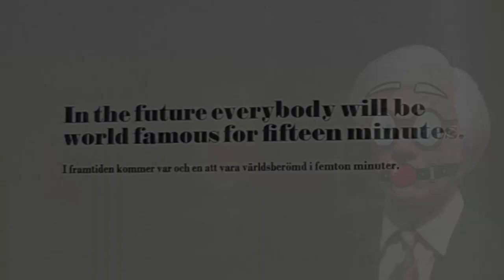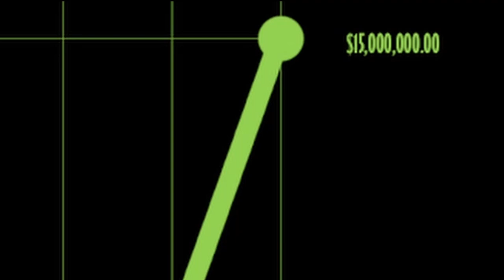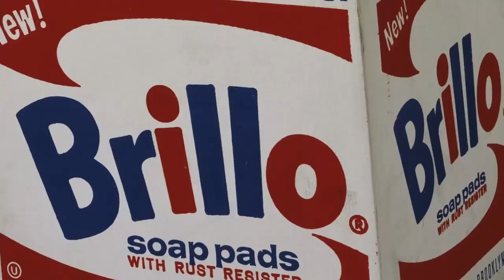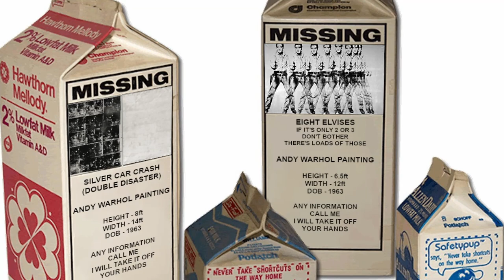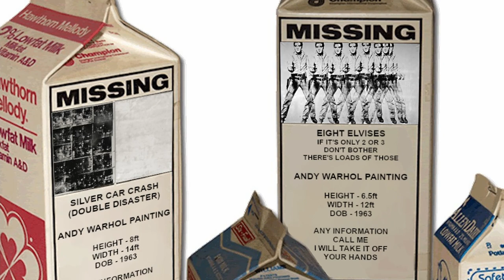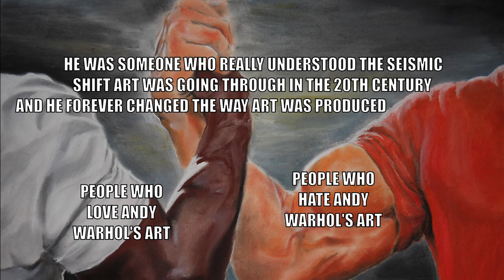Andy Warhol - The Story Behind the Soup Cans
Famed Pop Artist Andy Warhol displayed his famous Campbell's Soup Cans series of paintings at the Ferus Gallery in Los Angeles in 1962 to widespread critical... well, indifference mainly. It's fair to say he wasn't an overnight success story, but eventually it would be seen as a game changer in art history.

Andy Warhol has produced some of the most well known and instantly recognisable artworks of the 20th century including his many works based on Marilyn Monroe, his Brillo boxes, and probably most iconic of all, the Campbell's Soup Cans, but Andy Warhol had a complex relationship with fame itself. He often seemed obsessed with stardom, and has probably the most well known quote in history about it (possibly incorrectly) attributed to him; "In the Future, Everyone  will be World Famous for 15 minutes", though he often struggled with fame itself, often seeming awkward in the public eye and unwilling to speak in interviews.

The Campbell's Soup Can series is a good metaphor for Andy Warhol in general as it's very history is full of contradictions and is much deeper and more interesting than it may appear at first glance.

Art history, but with comedy, animation and stuff. Each video I will try and cover a new subject in a fun but educational way. If you like OverSimplified, Casually Explained, or Sam O'Nella you might enjoy it!